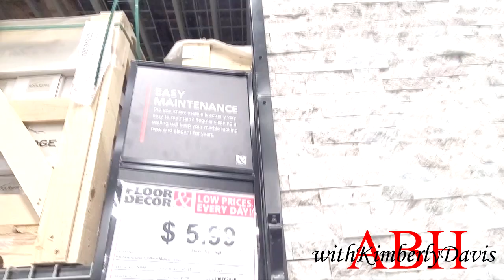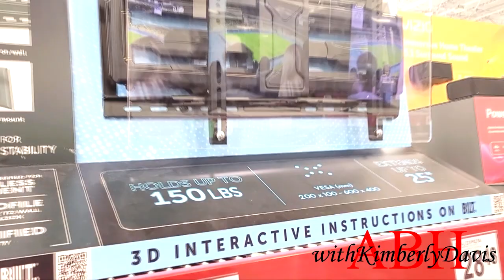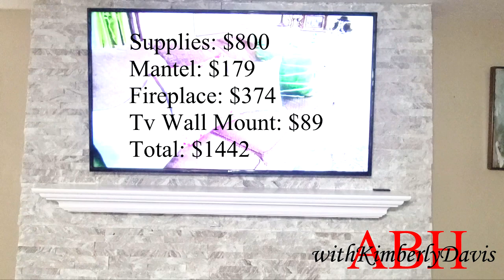DIY: Home Renovation | Stone Fireplace Wall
I am so excited to share this DIY/Home Renovation project my Hubby and I did in our home... A stone fireplace wall! It is a perfect weekend project and done on a budget! Follow @KimberlyDavisABlessedHome for more home inspiration!

Pearl Mantels 618-72 Crestwood Mantel Shelf, 72-Inch, White

Hanover Wall-Mount Electric Fireplace, 72"
Song: Wisteria
Artist: Bonsaye